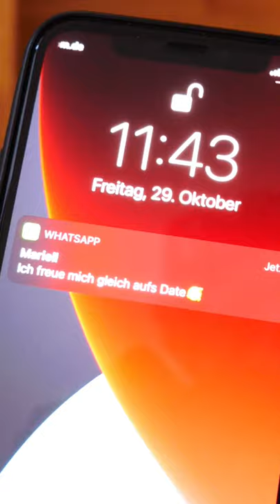Anzeige - Schiss vorm 1. Date gibt mir shivers 😩💔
Anzeige - Wer kennt’s ? Seid ihr Typ 1 oder Typ 2?🤪 - hört euch den neuen Song von Ed Sheeran an shivers!